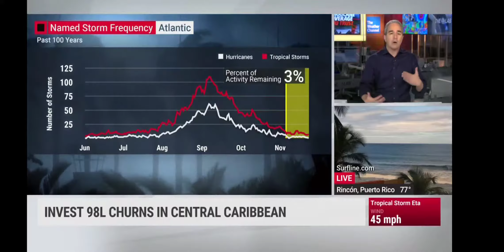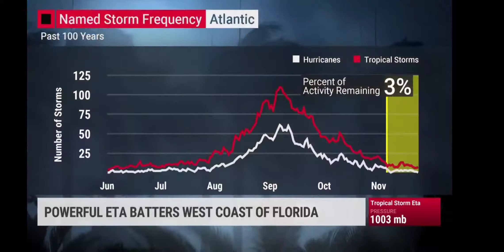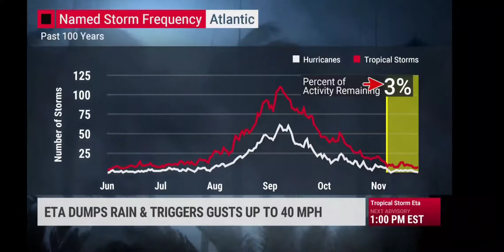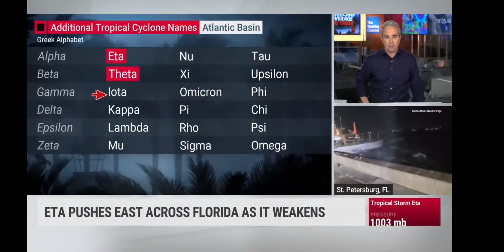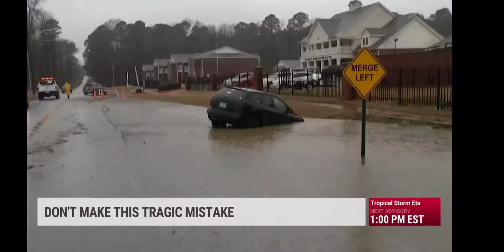Floods From Eta And The Aftermath. (9:38am-12:11pm)(11-12-20)